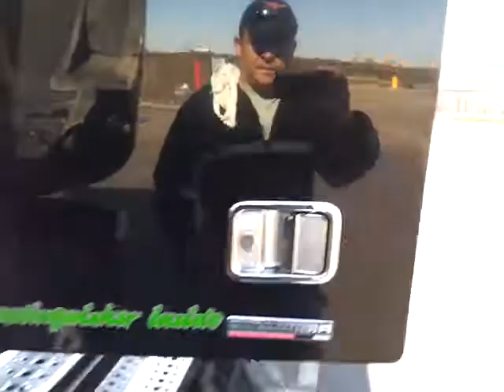Osornio trucking in california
Dedpues d lavar el pantera
En trlstop d bakersfield,ca.